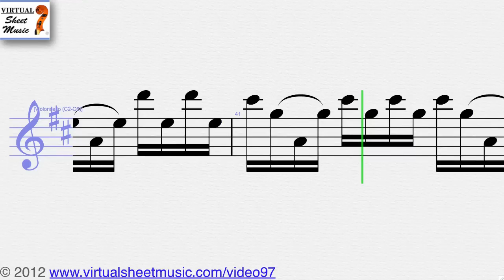Johann Sebastian Bach Prelude from Suite No. 1 Violin sheet music - Video Score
Virtual Sheet Music presents the famous Johann Sebastian Bach Prelude from Suite No. 1 sheet music - Video Score.

This Video Score is about Violin sheet music and related MP3 files. It gives you the opportunity to play the music directly from your computer screen and to discover our unique repertoire of high-quality digital sheet music.